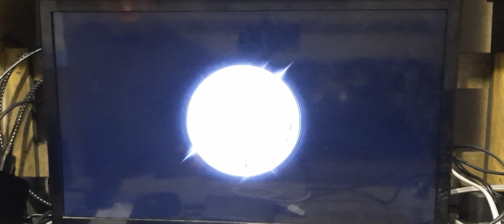mario kart 8 part 3